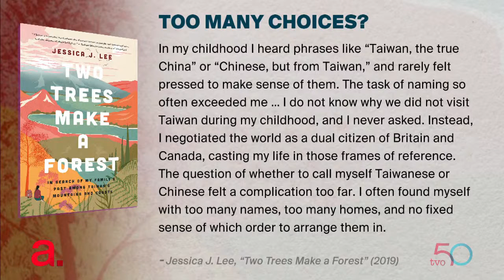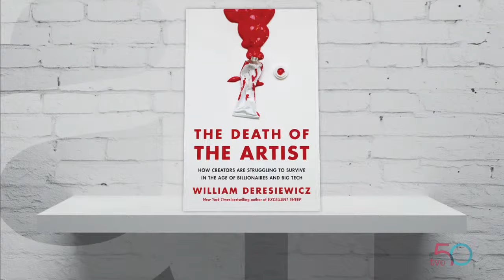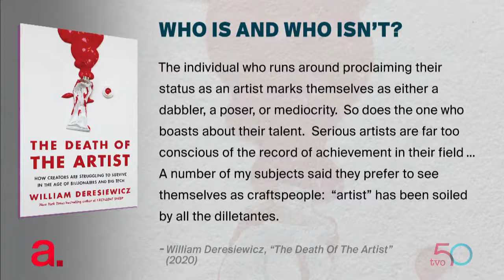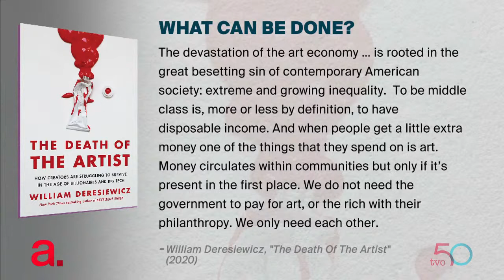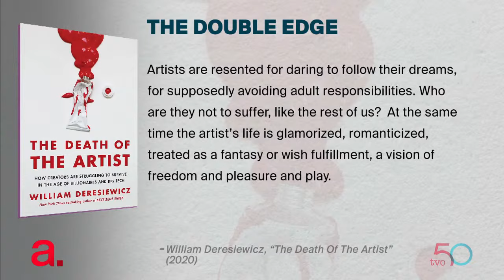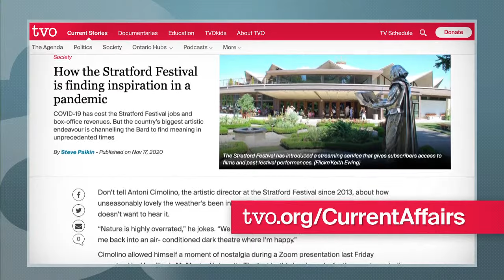Has the Internet Been Terrible to the Arts?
Essayist and critic William Deresiewicz explains how the digital age has devastated and demonetized the arts, the subject of his new book "The Death of the Artist: How Creators Are Struggling to Survive in the Age of Billionaires and Big Tech." Then, author and winner of the Hilary Weston Writers' Trust Prize for Nonfiction, Jessica J. Lee, discusses her new book in which she discovers her Taiwanese heritage through the country's expansive nature and mountain ranges.